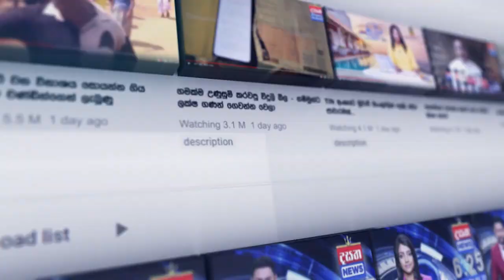අපි අලියාගේ නැට්ටේ එල්ලෙන්නේ නෑ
📺 Dialog TV: Channel No 20
📺 Freesat: Channel No 17
📺 PEO TV: Channel No 16